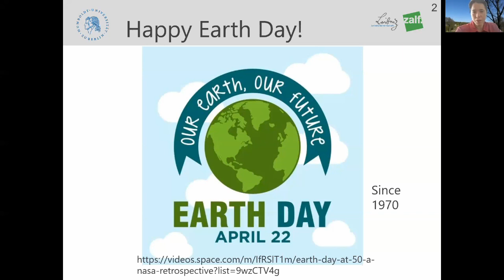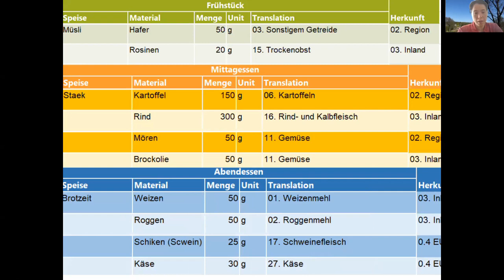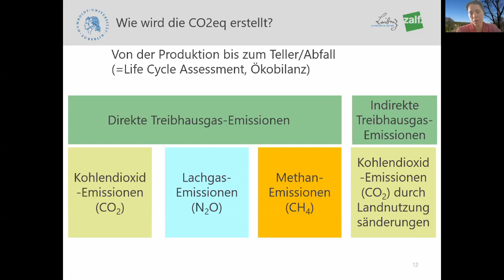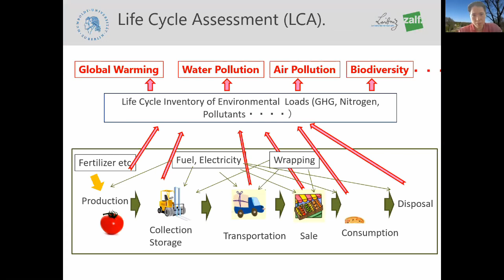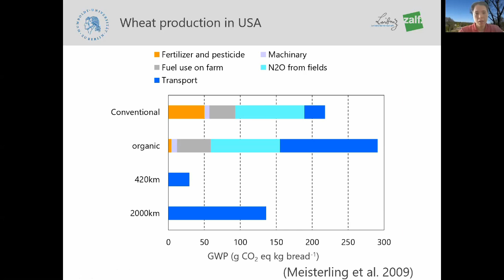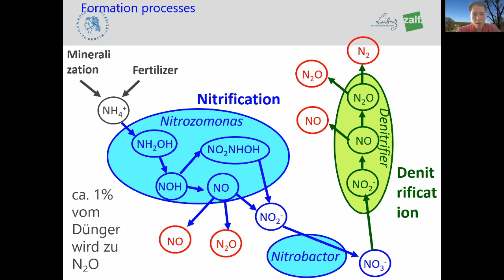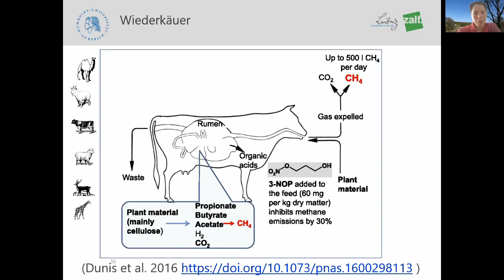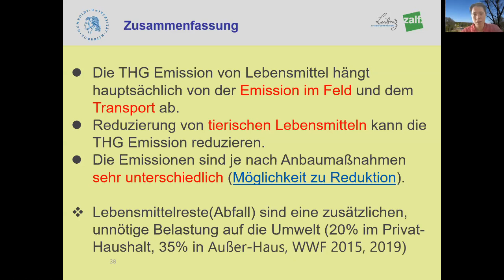Workshopreihe Klimawandel: Ernährung und Klima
Im Kontext der FridaysForFuture-Demonstrationen fanden im Experimentierfeld des Museums für Naturkunde Berlin regelmäßig Veranstaltungen statt, um einen Austausch zwischen der Bevölkerung und wissenschaftlichen Expertinnen und Experten zu ermöglichen.

Hier spricht Prof. Dr. Bellingrath-Kimura vom Leibniz-Zentrum für Agrarlandschaftsforschung darüber, was unsere Ernährung mit Treibhausgasemissionen zu tun hat. Aus der ersten Frage heraus, erläutert die Wissenschaftlerin die Berechnung der direkten Treibhausgasemissionen der Ernährung in Deutschland. Die Folien dazu findet ihr auch hier

Das Experimentierfeld für Partizipation und Offene Wissenschaft am mfnberlin testet verschiedene Formate der Forschungskommunikation sowie neue partizipative Ansätze. Als Räume für direkte Interaktion zwischen Wissenschaft und Bevölkerung möchten wir die Öffnung von Wissenschaft vorantreiben.